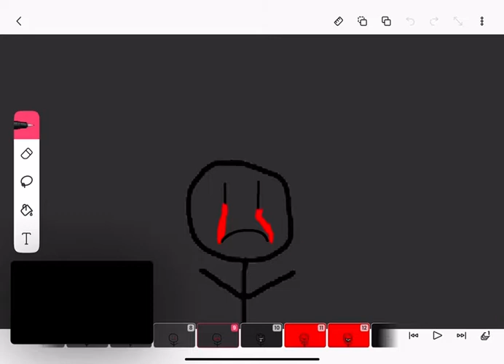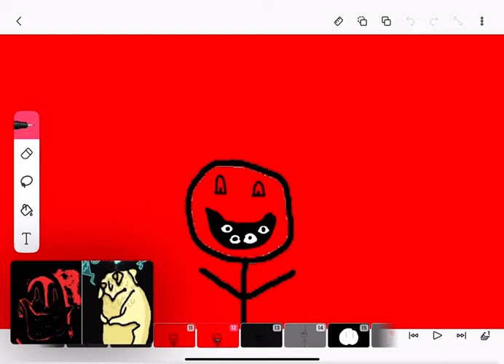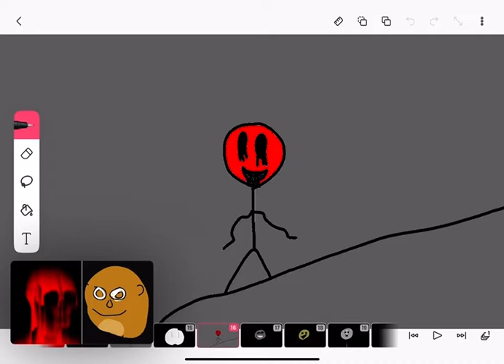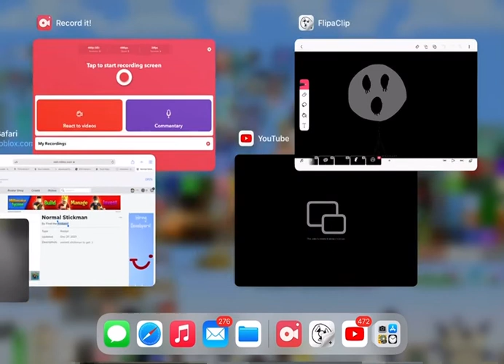Stickmen Becoming Uncanny